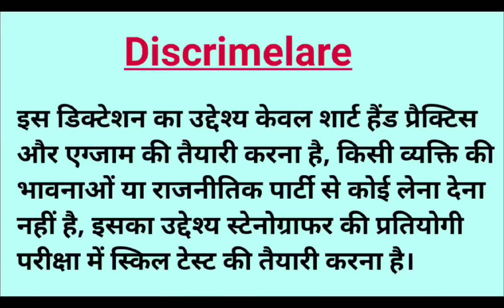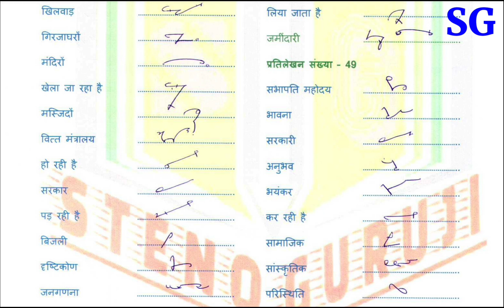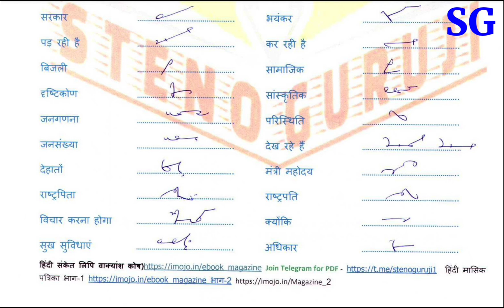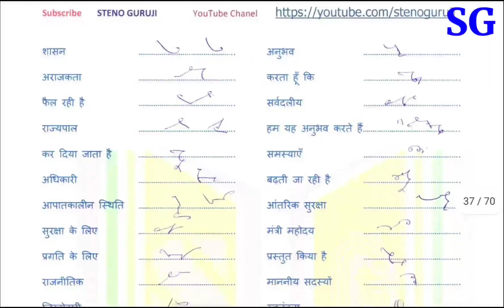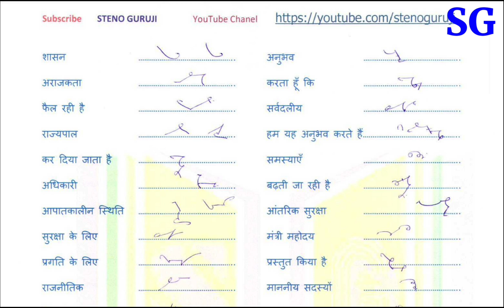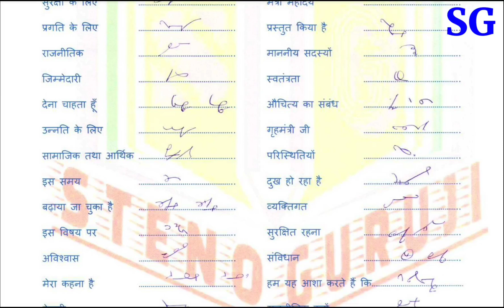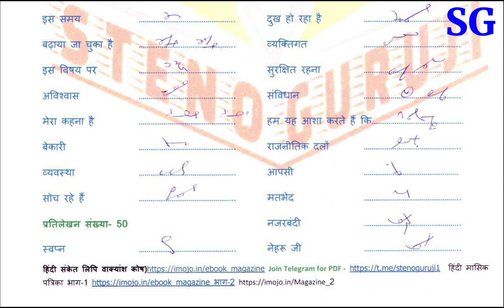SSC STENOGRAPHER Skill Test | Ramdhari Gupta Khand 1 Dictation | Hindi Dictation By STENOGURUJI